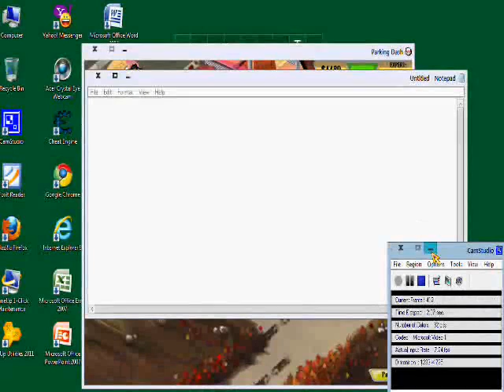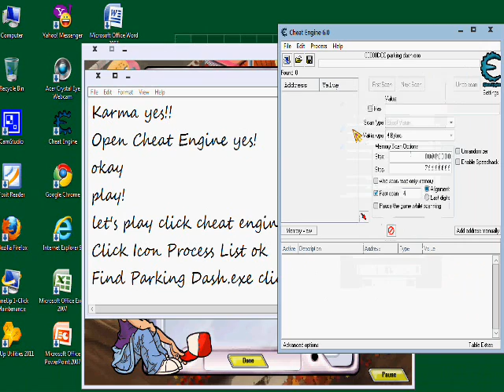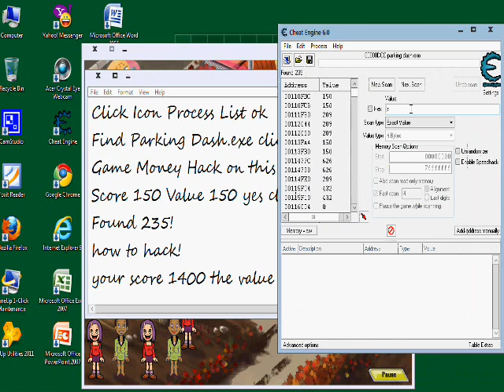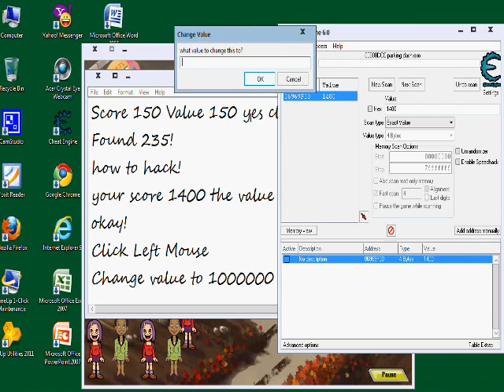Parking Dash Cheat Hack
How to Hack Parking Dash Cheat Money with Cheat Engine New
Karma Play Game Goal and Expert Money Hack the CE now...